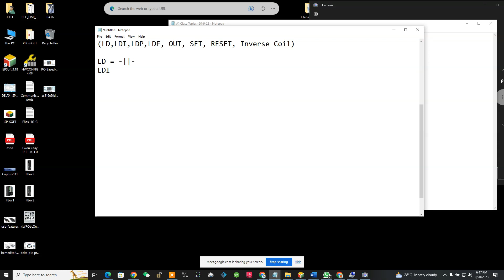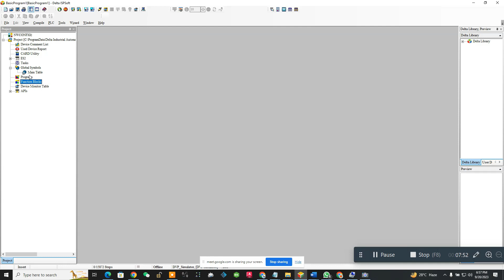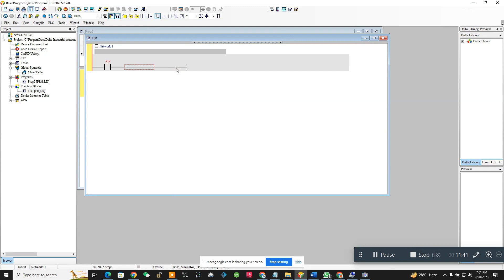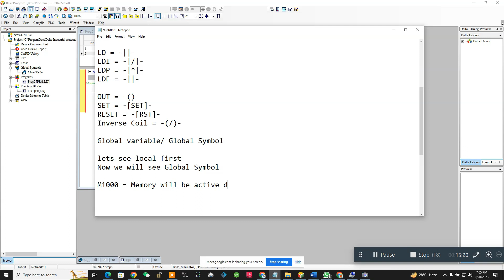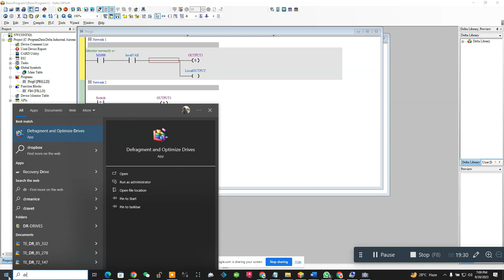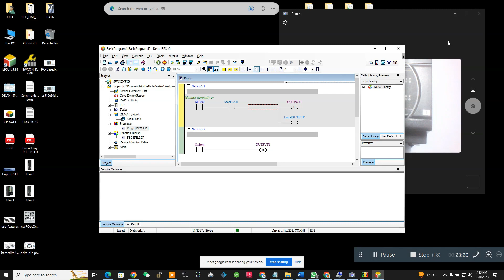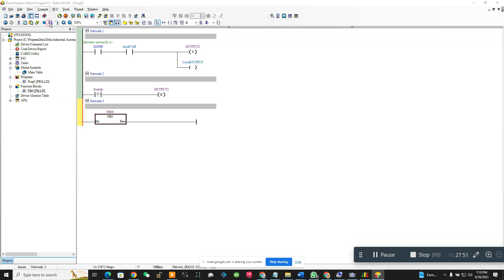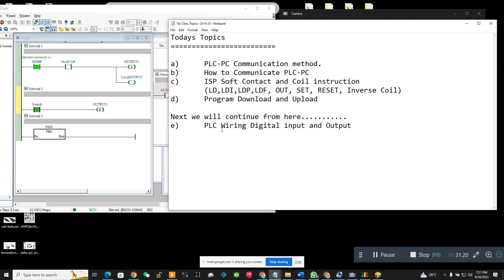Industrial Automation and ISP Soft Tutorial 1_2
This is series tutorial for industrial automation and Delta PLC Programming Beginner to Advanced
ISPSoft
ISPSoft is the latest program development tool for Delta's programmable logic controllers (PLC) that complies with the IEC 61131-3 standard to integrate multiple tasks for project management. Customers can use standard PLCopen® function blocks, as well as Delta's self-developed function blocks to easily achieve different control requirements. ISPSoft offers users an efficient and convenient development environment, and is suitable for both small and complex control systems.

COMMGR V1.14
Communication management software